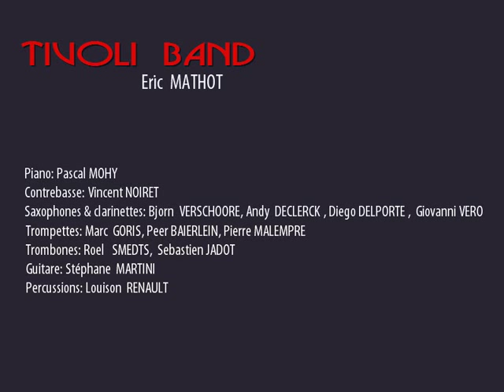TIVOLI BAND *** "Penthouse serenade" Val Burton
Val   BURTON arrgt Vic Schoen  : 'Penthouse Serenade'  (fox-trot; New-York, 1931)
live recording by TIVOLI BAND / Eric Mathot at the famous 'Festival Musical de Namur', july 2010